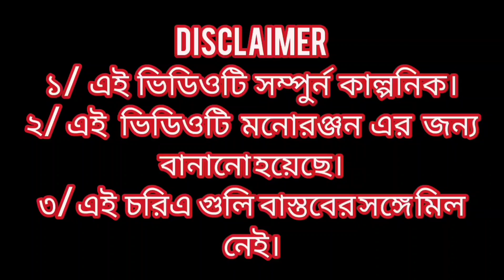রমার ছাগল বাঘ খেয়ে ফেললো||Romar chagol baghe khaya fello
রমার ছাগল বাঘ খেয়ে ফেললো||Tomar chagol baghe khaya fello#cartoon বাংলা কমেডি ডাইনি ভুত পেত্নী বাঘ ছাগল#
carecter credit -waniya tv
cartoon video dhamal majidul Alam